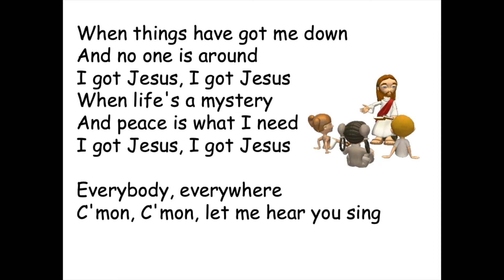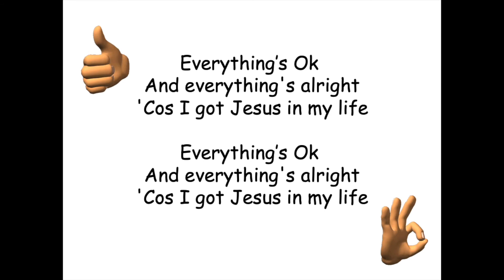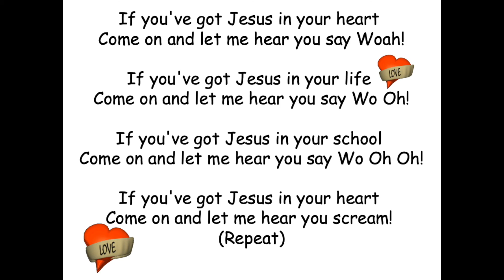Jesus In My Life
copyright on Song is not mine,  Hillsong Kids